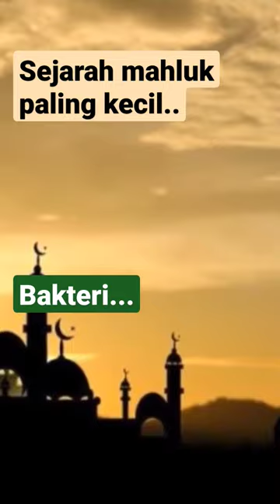sejarah mahluk paling kecil..!!